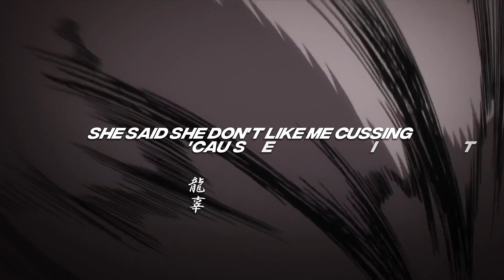Quikkscope // Yvngxchris AMV (Ft. DC The Don)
DJ The Dragon Sin Of Wrath Presents:

I kill every beat that I hop on
And your hoe wanna fuck me just because my cock long
Bitch, I be killing these-damn, that's the wrong song
Eat on that pussy like chicken from Bonchon
She wanna fuck but she taking too long to come back to the crib, like, come on
And you claiming she loyal, I hope you don't kiss her 'cause shorty was smoking my dick like a bong, like yeah
Bitch, I'm goin' up, nowadays niggas gotta pay money to talk to Christian
And I just had a talk with my mama, she said she don't like me cussing 'cause it's so explicit
And I just had a talk with my shorty, she said she gon' kill me if I talk to other bitches
And I just had a talk with the Op's, if you speak on my name one more timе you gon' end up missing

Anime/Shows/Clips (Not All Content In This List Appear in this AMV):
Fate: Zero
Fate/Grand Order - Absolute Demonic Front: Babylonia
Fate Apocrypha
One Piece
One Piece Movie: Gold
Demon Slayer
Demon Slayer Mugen Train
Beyblade: Metal Fury
Hitori no Shita: The Outcast
Legend Of Korra
Fate/Grand Order Promotional Clips
Teen Titans: Trouble in Tokyo
Sonic: Wrath Of Nazo
Mob Psycho 100
Naruto
Naruto Shippuden
Soul Eater
Soul Eater NOT!
Dragon Ball Z
Fullmetal Alchemist
Dragon Ball Z: Resurrection of F
Monkie Kid
Cowboy Bebop
Seis Manos
Rise Of The Teenage Mutant Ninja Turtles
Fairy Tail
Solo Leveling Animation
Sword Art Online
Tsukihime
Attack On Titan
Bleach
Magia Record: Puella Magi Madoka Magica Side Story
Seven Deadly Sins
Seven Deadly Sins Ragnarok
Seven Deadly Sins The Movie: The Prisoners Of The Sky
Fate/stay night: Heaven's Feel III. spring song
Pokémon: XYZ
Pokémon Origins
Vinland Saga
FullMetal Alchemist: Brotherhood
Jujutsu Kaisen
One Punch Man
Brawlhalla Jaeyun Reveal Trailer
Castlevania
Fire Force
Dragon Ball Super Movie: Broly
Fate/stay night: Unlimited Blade Works
Naruto SD: Rock Lee & His Ninja Pals
Dragon Ball Z: Battle Of Gods
Samurai Champloo
My Hero Academia
My Hero Academia: Heroes Rising
Gildedguy Vs Oxob
Gildedguy Vs Bog
Sonic Unleashed Opening Cutscene
Sonic: Wrath Of Nazo Trailer
Invincible
Tokyo Revengers
Final Fantasy
Miss Kobayashi’s Dragon Maid
Scissor Seven
Konosuba
Afro Samurai